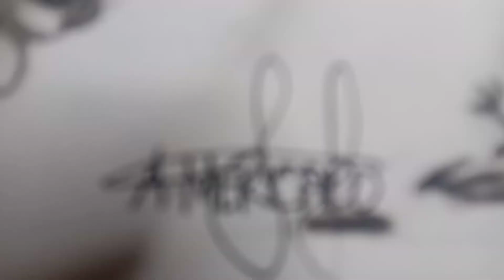KAMAY NG PINOY - Light to Dark Blending Techniques Using Charcoal/Graphite Pencil #14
Kamusta mga Kakamay . Portrait Finished Maraming Salamat sa mga nag Titiwala at sa walang sawang sumusuporta . maraming salamat po sa inyo . .

Watch in MY TIKTOK ACCOUNT @Aldrianmercado

Kita kits ulit Tayo mga Kakamay . .